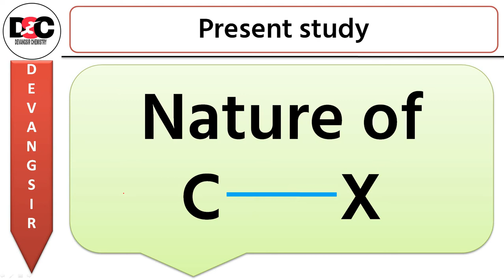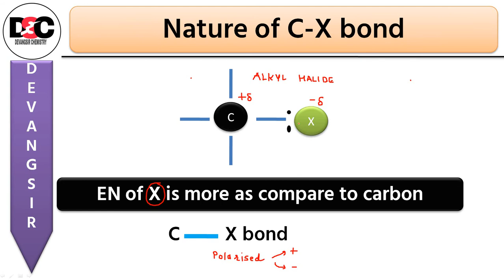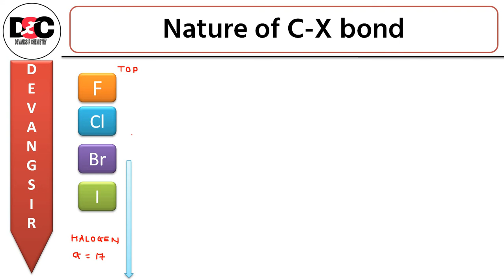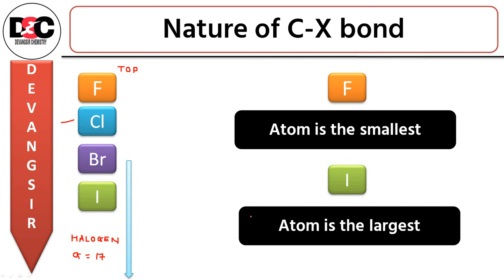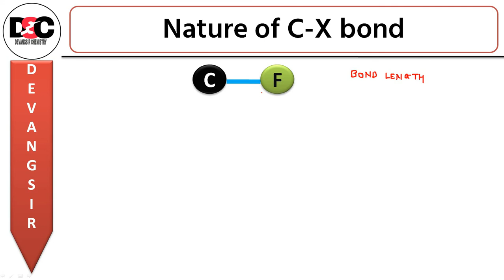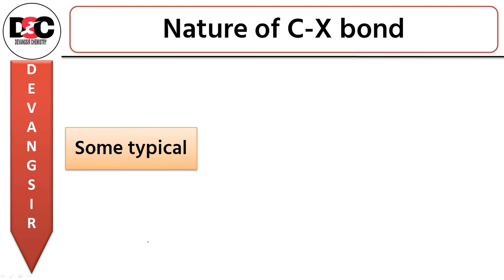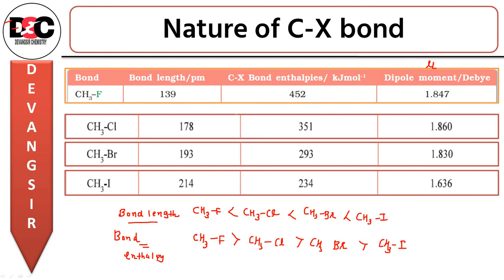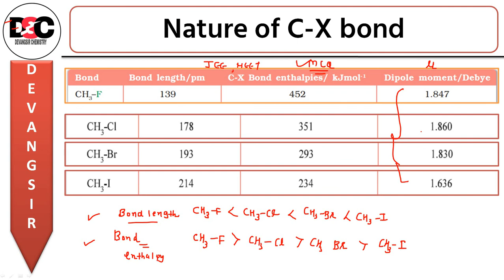Haloalkane and haloarene compunds L-4|In English | Class-12 | Chemistry | Devang Prajapati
Hello students

Nature of c-x bond

Chapter available for english medium